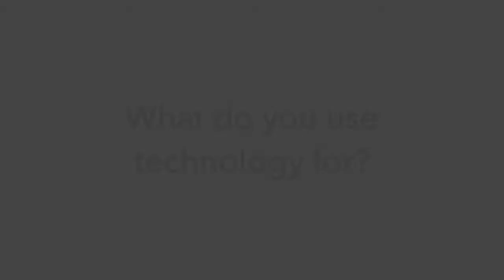iMovie Web Pub Exercise